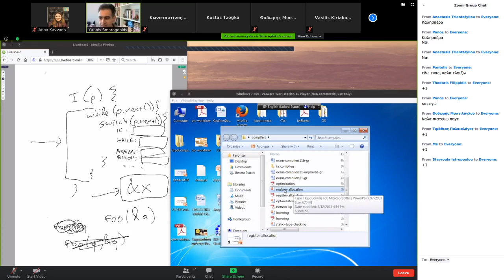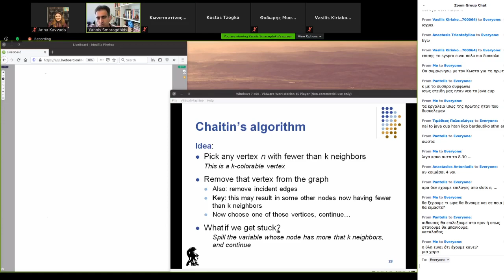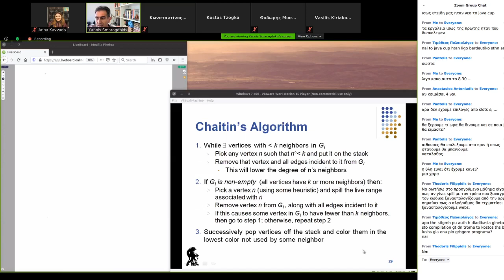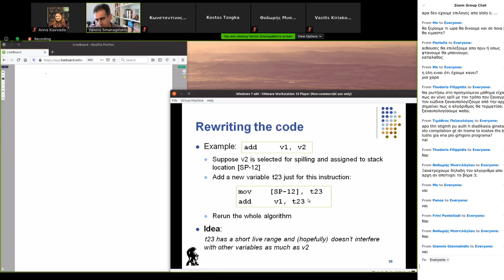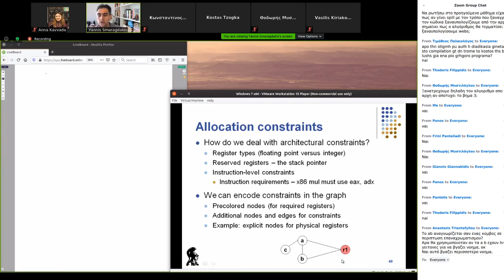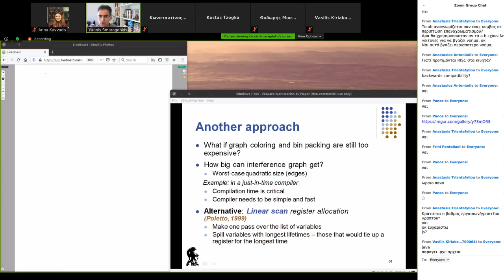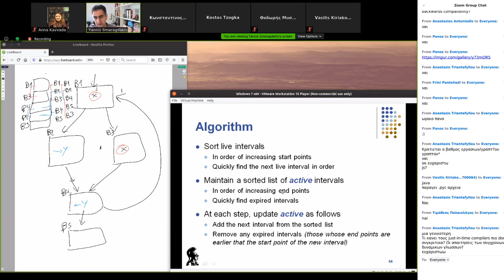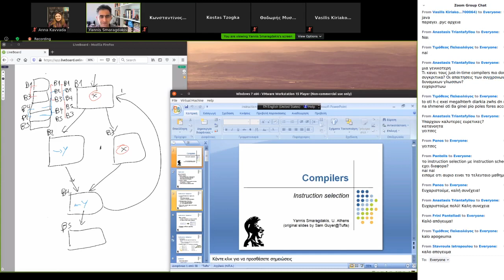Compilers, Jun 1, 2020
Register allocation